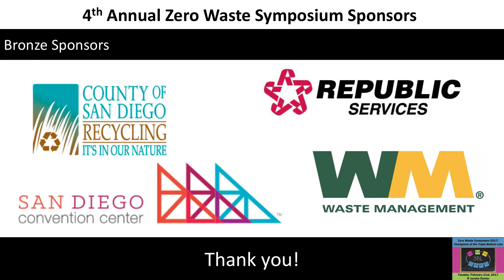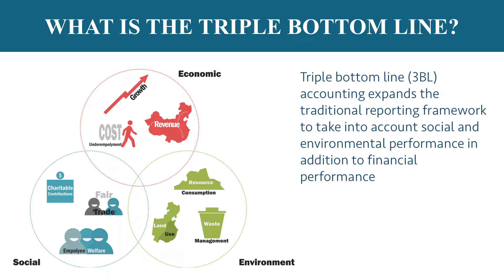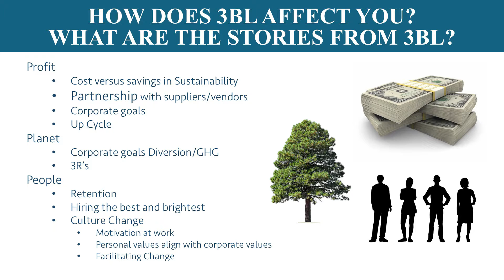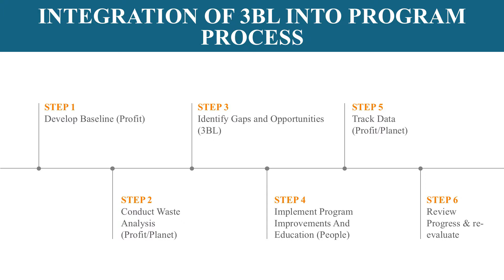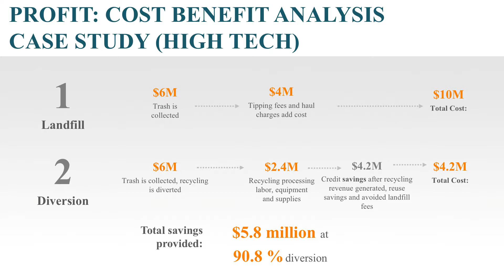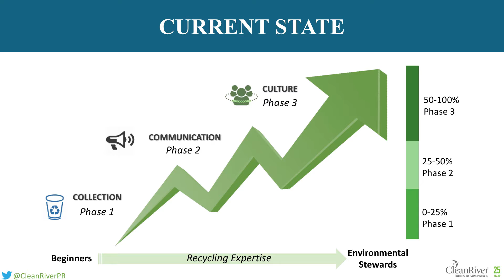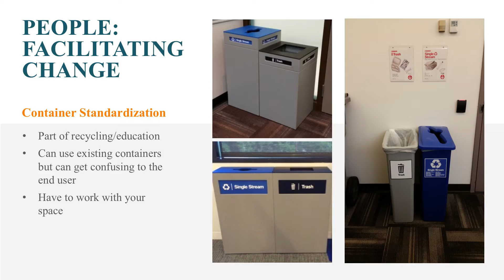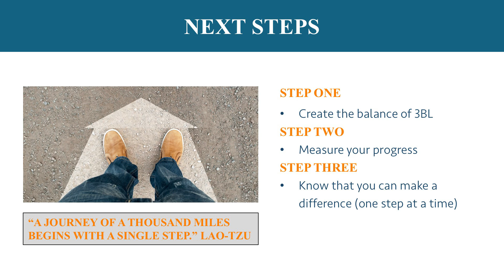2017 Zero Waste Symposium: Sue Beets-Atkinson (1st presentation)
Sue Beets-Atkinson, Zero Waste Advisory Council: “The Power of the Triple Bottom Line”
Feb. 21, 2017, Jacobs Center For Neighborhood Innovation, San Diego, CA
4th Annual Zero Waste Symposium:
“Champions of the Triple Bottom Line”
to view the power point and see all the other presentations.